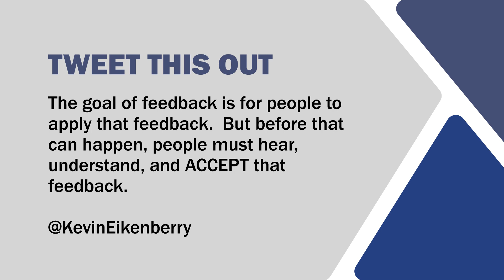How to Make Feedback More Effective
Navigating the world of feedback as a leader? Hit play to discover how to make your feedback not just heard, but understood, accepted, and applied.  *** Your Remarkable Day

Timestamps
00:00 Introduction
00:23 Why Effective Feedback Matters
00:44 The Goal of Feedback
01:05 Pre-requisites for Effective Feedback
01:25 Sequence: Heard, Understood, Accepted, Applied
01:50 Practical Steps for Effective Feedback
02:09 Importance of Clear Messaging
02:30 Making Feedback a Conversation
02:52 Translating Feedback to Future Actions
03:16 Focusing on Acceptance for Application
03:41 Recap and Final Thoughts
04:20 Additional Resources and Contact Info
04:42 Your Remarkable Day Newsletter Promo

Bud to Boss is a division of The Kevin Eikenberry Group, a Leadership Learning company who helps translate timeless leadership principles into relevant daily practices that help people become truly remarkable leaders.

We provide speaking, training, consulting, and coaching services to organizations who believe in investing in their most valuable assets – their people. Whether we are leading a training workshop, speaking to a group, facilitating a planning meeting, consulting with a leadership team, helping with team building, writing or developing products, our vision will be clear in everything we do – We want to be Your Leadership Help Button.

Work with us:
➡️ FREE VIDEO SERIES: What You Should Do in the First 45 Days of Your New Role. Learn the important steps to take in the first 45 days of any new role.
➡️ BLOG: Learn more about how to survive and thrive as a new supervisor

About The Kevin Eikenberry Group: We provide speaking, training, consulting, and coaching services to organizations who believe in investing in their most valuable assets – their people. Whether we are leading a training workshop, speaking to a group, facilitating a planning meeting, consulting with a leadership team, helping with team building, writing or developing products, our vision will be clear in everything we do – We want to be Your Leadership Help Button.

TAGS

About: Looking to make your leadership feedback more effective? You're in the right place! In this episode, Kevin Eikenberry unpacks the ultimate goal of feedback and the crucial steps that need to be taken to achieve it. Whether you're a new leader or a seasoned pro, you'll gain insights into how to craft clear messages, initiate meaningful conversations, and ensure that your feedback translates to real-world action. Don't miss out on this leadership game-changer.